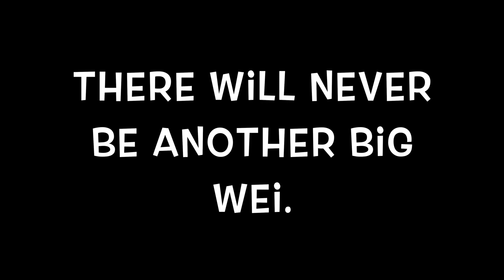They'll never be another Big Wei #2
This is the second video of Big Wei. May he both party and rest in peace.         I hope his friends will enjoy and cry. I can't believe he's really gone.